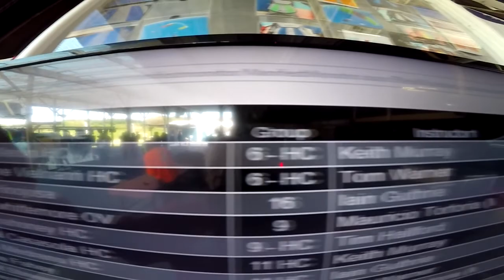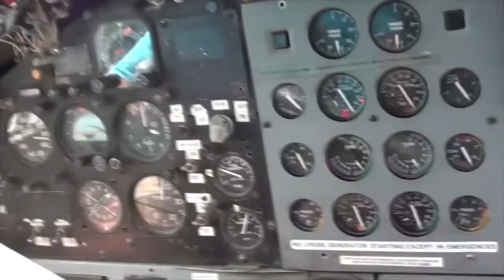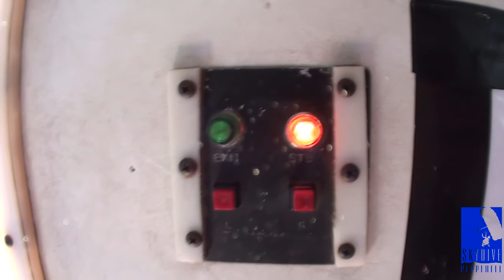Skydive Pepperell - 05/18/19 Carol Merino